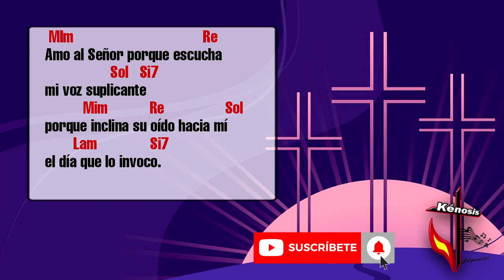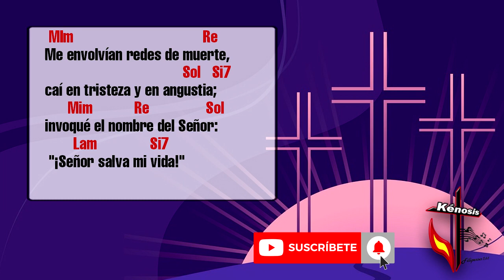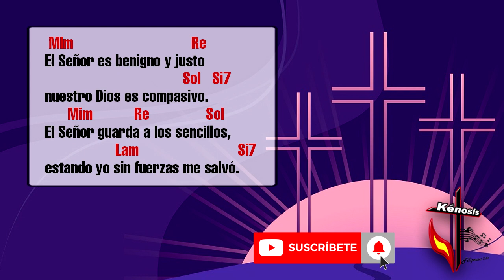CAMINARE EN PRESENCIA DEL SEÑOR | Canto de Entrada Cuaresma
Cuaresma tiempo de reflexión y volverse a Dios.
Les dejamos este canto popular utilizado para Entrada en este tiempo de Cuaresma y también es utilizado para las misas de difuntos

CAMINARÉ,
EN PRESENCIA DEL SEÑOR.

Amo al Señor porque escucha
mi voz suplicante,
porque inclina su oído hacia mí
el día que lo invoco.

Me envolvían redes de muerte,
caí en tristeza y en angustia;
invoqué el nombre del Señor:
 "¡Señor salva mi vida!"

El Señor es benigno y justo,
nuestro Dios es compasivo.
El Señor guarda a los sencillos,
estando yo sin fuerzas me salvó.